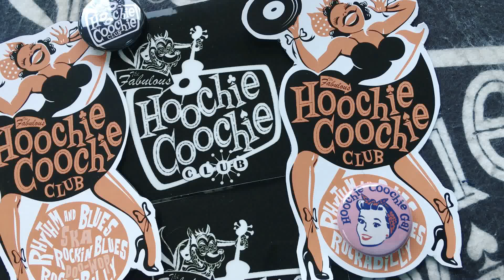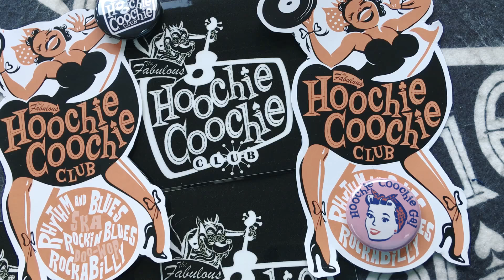indemand club stroller